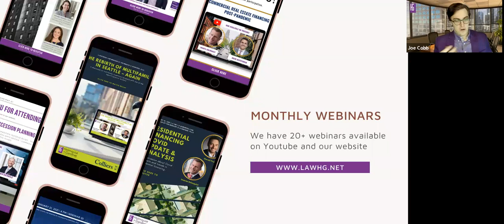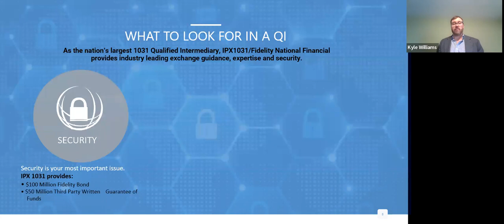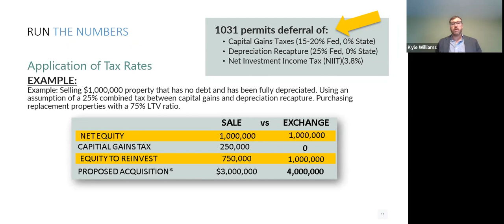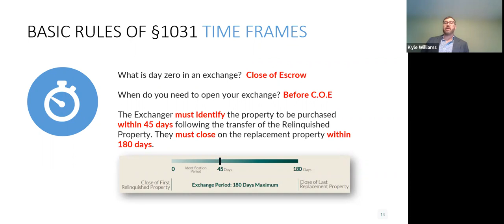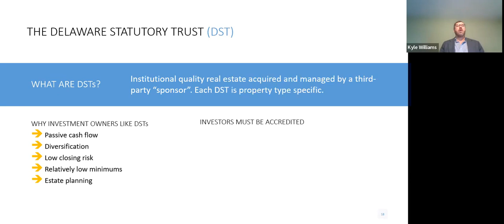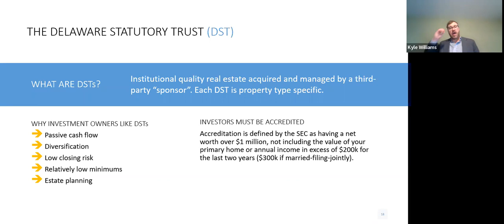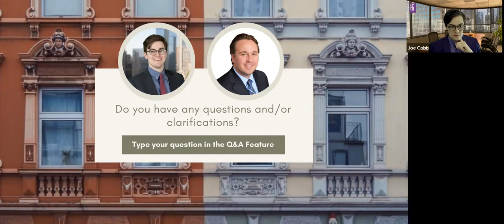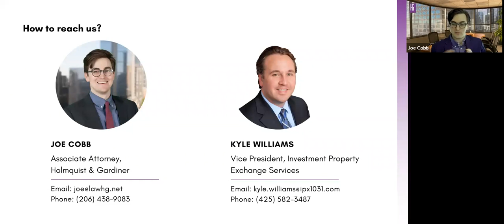Practical Application of 1031 Exchanges in 2022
Our presenters will cover the following topics among others:

1. Basic Rules of 1031 Exchange
2. Gray Areas and 1031 Exchange Uncertainties
3. Hypothetical Application of a 1031 Exchange

This webinar will be helpful to commercial brokers, residential brokers, and real estate companies, looking to better understand 1031 exchanges.